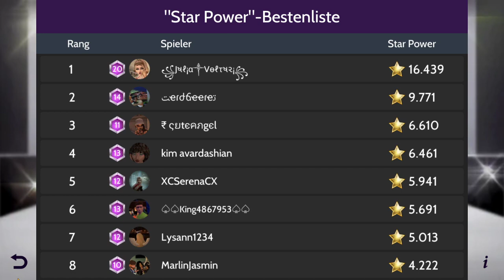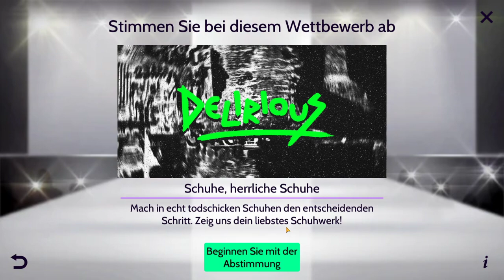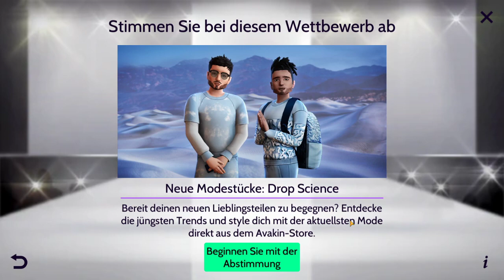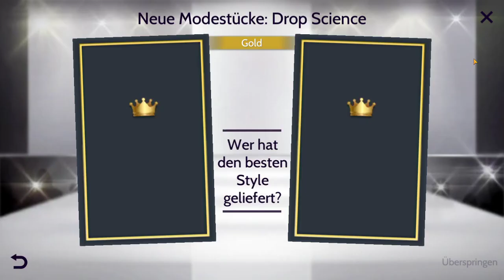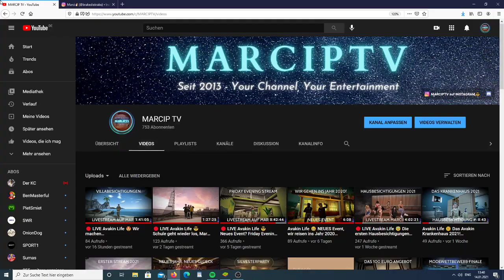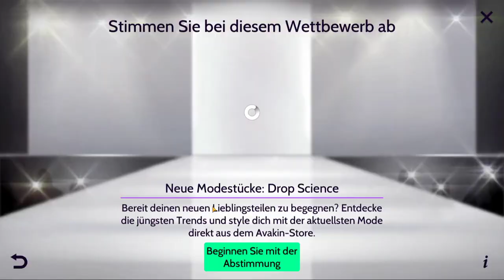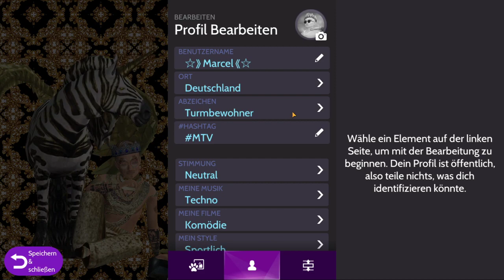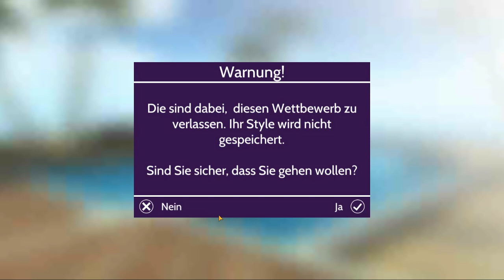Avakin Life 😁 Modewettbewerb & Talken 👌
In diesem Videoformat geht es um das Spiel Avakin Life, ein 3D Chat-Spiel mit fantastischen Moeglichkeiten! Erlebe eine Reise durch eine vielseitige Welt hier auf diesem Kanal. Wir machen zusammen Hausbesichtigungen, Modewettbewerbe, schauen uns tolle Laender an mit ihren Villen sowie unendliche Abende und Naechte mit unterschiedlichen Themen, ueber die wir sprechen - SEI AUCH DU EIN TEIL DER MARCIPARMY!
Ihr braucht Hilfe bezueglich Avakin Life oder anderen Problematiken? Melde dich gerne bei mir auf Avakin Life, mein Freundescode ist: W3L-Z9Z
All video rights by MARCIPTV